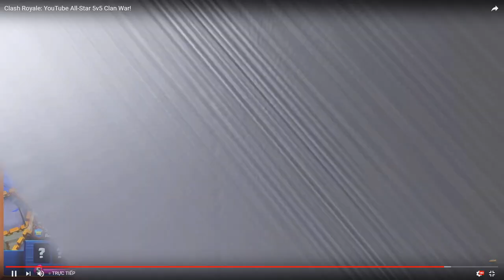Surgical goblin vs Orange Juice | YouTube All Stars Clan War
Surgical goblin vs Orange Juice | YouTube All Stars 5v5 Clan War